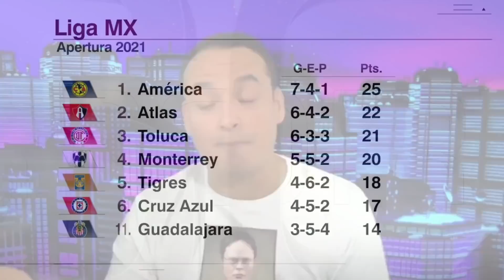AMÉRICA de Solari retoma liderato de Liga MX pero sigue sin gustar. ¿Qué más le piden? | Exclusivos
Las Águilas del América superaron 2-0 a los Pumas y retomaron el liderato de la Liga MX, con 25 puntos acumulados en 12 fechas disputadas. Pero el planteamiento de Santiago Solari sigue sin convencer a muchos y, aunque gana, continúa sin gustar y convencer. Mauricio Pedroza, Carolina Guillén, Adal Franco y Pilar Pérez analizan qué más se le puede exigir al entrenador argentino y al equipo azulcrema. Exclusivos America Solari | ESPN Deportes